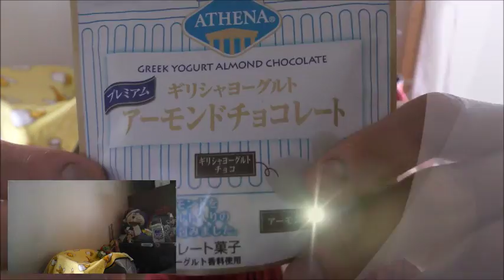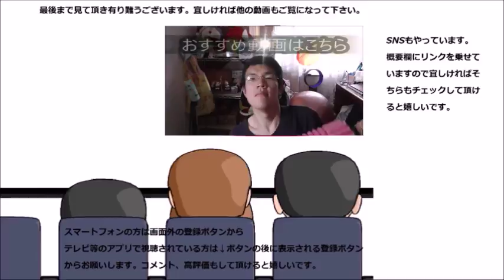パルテノ×チョコボール？みたいなチョコ菓子を食べてみた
パルテノとチョコボールが融合！？……と言う訳ではないのですが、何と無くそんな感じがします。
贈り物は此方まで↓
〒153-0042